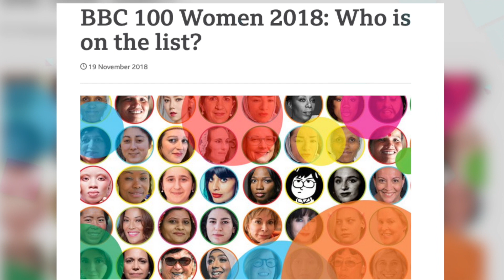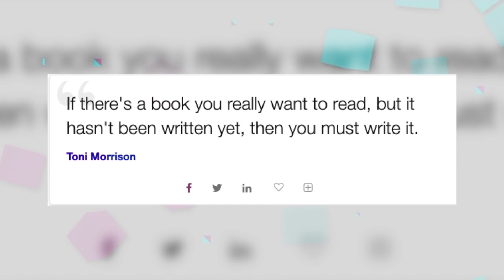RLVNT Episode13-Thando Hopa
Thando Hopa, lawyer, international model, actress, writer and social justice warrior chats to Lerato about the many layers of social injustice in South Africa and the unspoken cultural prejudice experienced by black person with albinism.